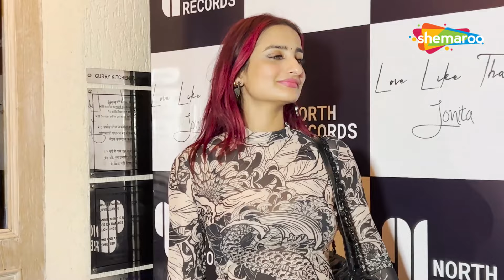Jonita Gandhi Poses at her EP party today in Bandra! | Shemaroo Lifestyle